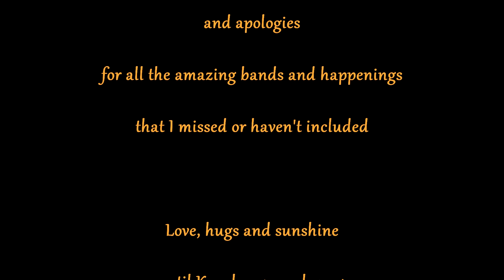Knockengorroch 2013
The best festival in the world...